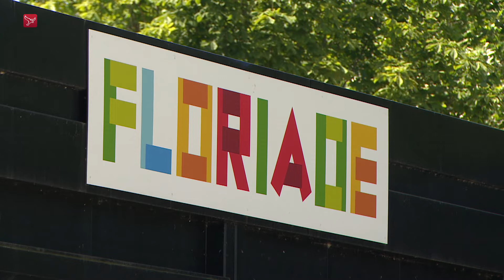Alle Flevolanders kunnen tegen halve prijs toegangspas Floriade kopen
Flevolanders kunnen volgend jaar voor de helft van de prijs onbeperkt naar de Floriade. Provinciale Staten hebben dat woensdag besloten nadat de Partij voor de Dieren daarvoor een voorstel had ingediend.

Een normale pas voor onbeperkte toegang tot het evenement kost 79 euro, en Flevolanders kunnen die pas tot 1 januari voor 39 euro aanschaffen. De korting komt voor de rekening van de provincie Flevoland.